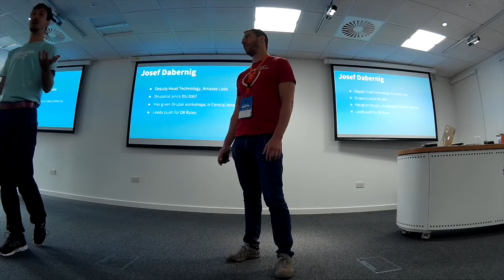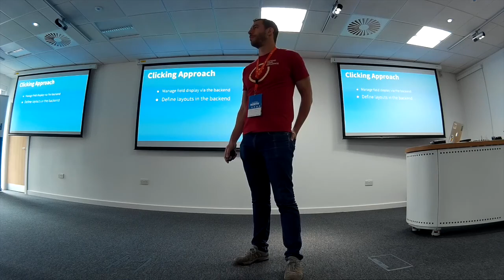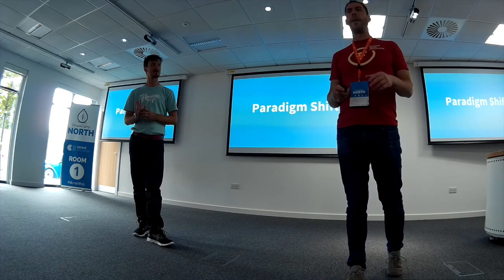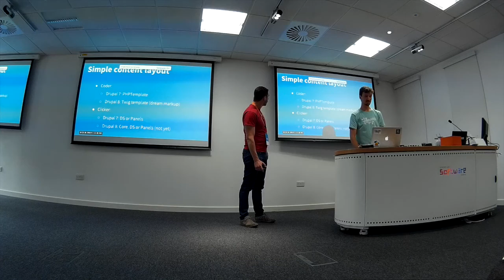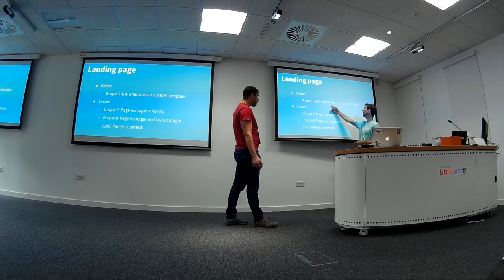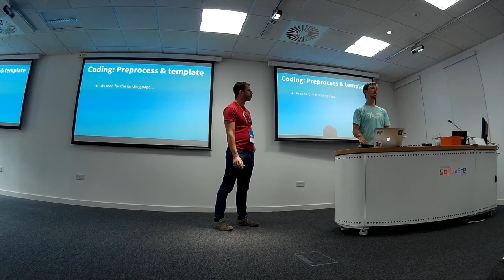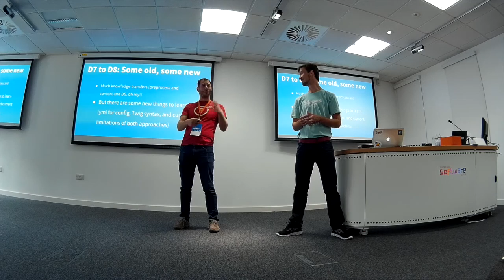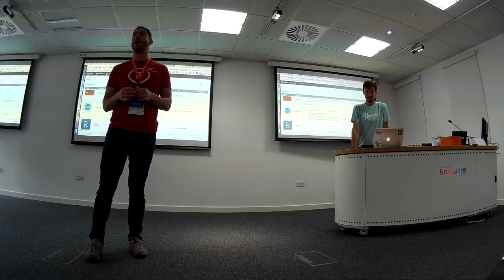DCNorth15 - Coding vs Clicking - Joseph Dabernig and Adam Juran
Speakers: Josef Dabernig, Adam Juran
Company / Organisation: Amazee Labs and Forum One

Session Category: Drupal DevelopmentFront-end and Theming

During the Drupal 6 and 7 release cycles great layout building frameworks like Context, Display Suite and Panels emerged. Rather than writing templates with ugly PHP code we can just click together how content should be composited using the Drupal administration interface. With Drupal 8, we have brought in the new & shiny templating language Twig from Symfony in core.

Will the coder vs. themer discussion end now? Why would you want to use Panels if you can just write Twig templates? Where does site building end and where does theming start? Can we bridge the clicking vs. coding mentalities?

In this session, I will give a quick introduction into the possibilities we have with Drupal 8 already and outline the main implications of what each approach means to the workflow we can use for building our sites. From the single site builder who want to click together a site to the team of front-end & backend developers we need to talk about best practices that work for the skills & requirements we have.